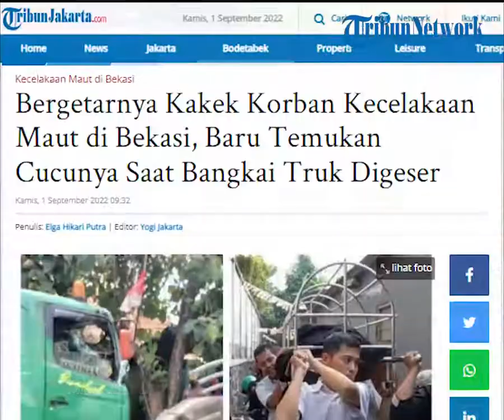Cerita Pilu Kakek Korban Truk Maut di Bekasi, Temukan Jasad Cucunya saat Bangkai Truk Digeser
TRIBUN-VIDEO.COM - Edi Suganda (62) tak kuasa bergetar di sekujur tubuhnya saat melihat jasad cucunya baru ditemukan saat truk maut digeser oleh tim evakuasi.

Sebab, di bawah truk maut itulah jasad cucu Edi, Abdul Muiz Al-Habsy (11) terjepit.

Abdul Muiz tak sendiri, ada beberapa teman sekolahnya dari SDN Kota Baru II yang tewas berada di posisi kolong truk.

Mereka adalah para siswa SD korban kecelakaan maut di Jalan Sultan Agung, Kota Baru, Kecamatan Bekasi Barat, Kota Bekasi, Rabu (31/8/2022) pagi.

Dimana dalam kecelakaan maut itu, 10 orang meninggal dunia serta san23 orang mengalami luka.

Dari korban tewas itu, tujuh di antaranya anak-anak murid SD.

Diberitahu Tetangga

Edi memutuskan, ia mendapatkan kabar sang cucu menjadi korban kecelakaan tersebut dari tetangganya.

Saat itu, Edi dan istri sedang berjualan nasi seperti biasa hingga akhirnya ada tetangganya yang memberikan kabar duka itu.

Edi awalnya tak percaya.

Sebab, beberapa saat sebelumnya, dia juga baru saja dari SDN Kota Baru II untuk menjemput adik Abdul Muiz yang juga sekolah di sana.

"Si Dul (korban) kelas 5 SD kalau adiknya kelas 1 SD, adiknya sudah pulang tadi pukul 09.30 WIB.

Kalau dia (Abdul) pukul 12.00 WIB baru balik," ucap Edi ditemui di rumah duka yang berlokasi di Gang Haji Jalil, RT 02/RW 04, Kampung Rawa Pasung, Kelurahan Kali Baru, Kecamatan Medan Satria, Kota Bekasi, Rabu (31/8/2022).

Saat diberitahu kabar duka itu, Edi langsung bergegas ke sekolah sang cucu yang menjadi lokasi kecelakaan.

Namun dia awalnya kebingungan karena tak menemukan dimana keberadaan cucunya.

Hingga akhirnya truk maut itu digeser barulah kenyataan pahit itu terpampang di hadapan Edi.

"Saya cari kok tidak ada, ternyata cucu saya terjepit mobil yang menabrak itu, pas mobil dimundurin baru kelihatan cucu saya sama korban yang lain," kata dia sembari menitikan air mata dan suara bergetar.

Edi melihat kondisi cucunya seperti orang tertidur.

Tapi dia sudah menyadari bahwa sejatinya cucunya saat itu sudah tak bernyawa.

"Saya tahu itu cucu saya sudah tak bernyawa sudah pada biru terus tidak gerak lagi, ibunya Abdul teriak nama Abdul terus maksudnya minta ditolongin.

Saya bilang tidak bisa karena kan terjepit terus pas dibantu pihak lain baru bisa keangkat," ujar Edi.

Jenazah Abdul telah dimakamkan kemarin sore di tempat pemakaman keluarga yang tak jauh dari rumah duka. (*)

Artikel ini telah tayang di TribunJakarta.com dengan judul Bergetarnya Kakek Korban Kecelakaan Maut di Bekasi, Baru Temukan Cucunya Saat Bangkai Truk Digeser,